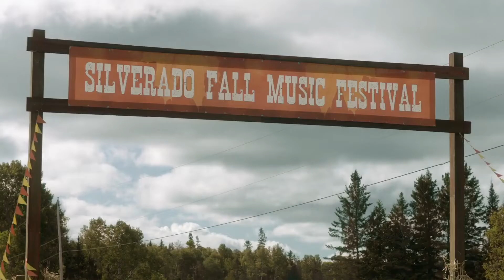A Nossa Canção de Amor | Trailer | Dublado (Brasil) (FHD)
Em "A Nossa Canção de Amor", lutando para encontrar sua grande chance, a cantora Shayna retorna às suas raízes no campo, onde ela captura a atenção de um compositor local. Os dois se unem para escrever uma música, mas as coisas ficam complicadas quando os sentimentos intervêm. Com Jessy Schram, Niall Matter, Lucas Bryant, Ted Whittall, Zach Smadu e Tommie-Amber Pirie.

_____ ASSISTIR _____